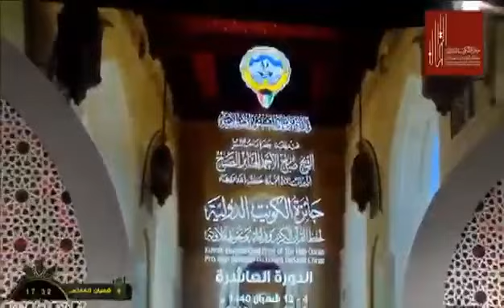Adnan busuri From Nashvile TN USA Kuwait international Quran 2019 360P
Adnan was born and raised in Nashville, TN USA. He won third position at Kuwait International Quran Contest back in April 2019. May Allah protect him, his parents, and his special teacher Ustad Said Dale